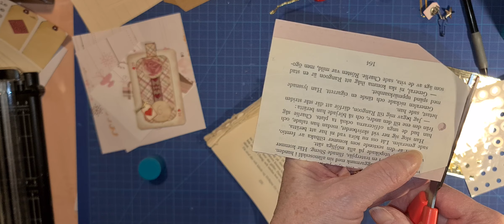Promt #6 today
Christmas promt #6

Welcome and have a nice time with me and my journals.